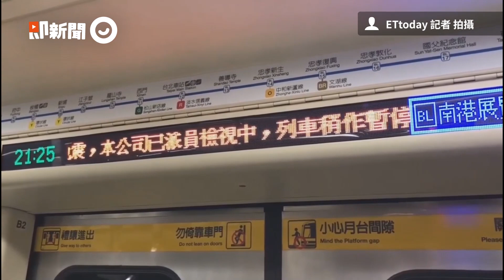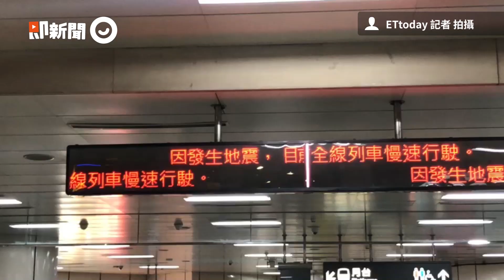全台搖晃15秒「4分鐘2震」！ 規模6.7最大震度4級｜地震｜看新聞